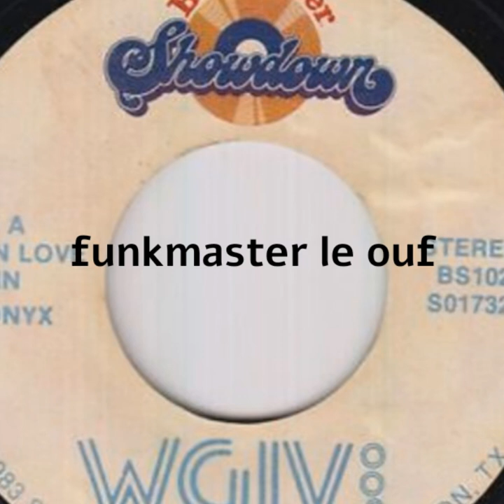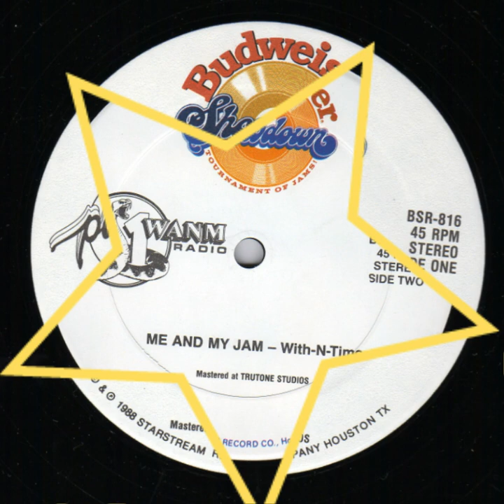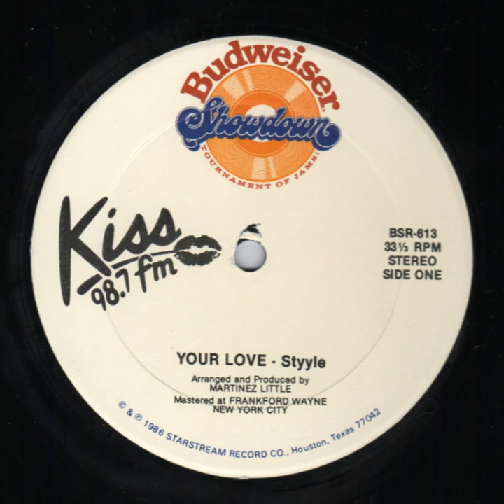Onyx " I'm in Love Again"